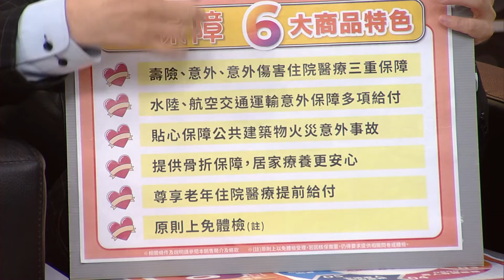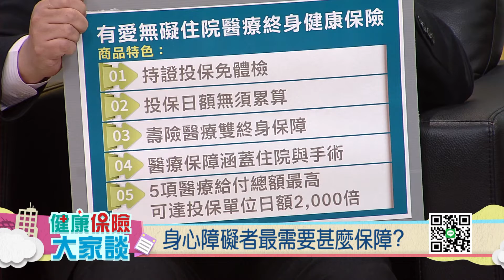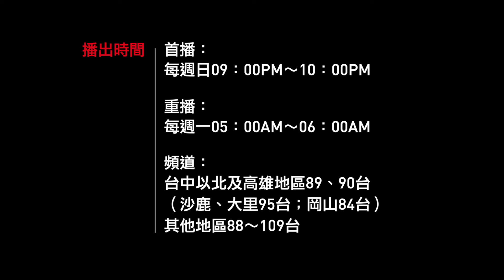健康保險大家談1256集－買不到、買不起？ 弱勢保障在這裡！ 預告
這幾年金管會與保險業者合作，陸續推出具政策性或公益性的保險，逐步解決民眾買不起或買不到保險的問題，包括可以照顧弱勢族群，或保險保障不足者的微型保險或小額終老保險，以及身障者可以投保的住院醫療與壽險、意外險。

這一集金管會保險局壽險監理組組長和率先推出身障者專屬保險的兩家壽險公司代表，要來跟我們分享弱勢族群如何運用這些保險。
金融監督管理委員會保險局 壽險監理組組長 蔡火炎
中國人壽業務通路資深經理 王錦章
台灣人壽台北第一區域中心經理 張正雄